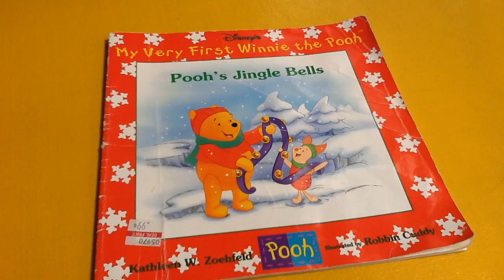My Very First Winnie the Pooh: Pooh's Jingle Bells